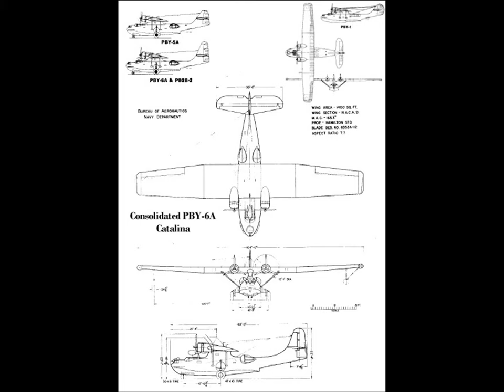Guanli RC PBY CATALINA amphibian wheel conversion!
Hi this is DemonDriver from RCGroups.com and wattflyer.com and RCuniverse.com I bought the Rc Guan-li PBy Catalina flying boat and decided to convert it to a amphibian with foam wheels so I can take off from grass.